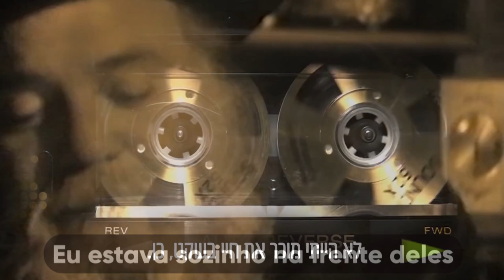PERGUNTE AO RABINO: Onde está a arca sagrada?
🔊 Estamos de volta com a série: Pergunte ao rabino

Gostou? Não deixe de compartilhar essa novidade com sua comunidade Bnei Noach!